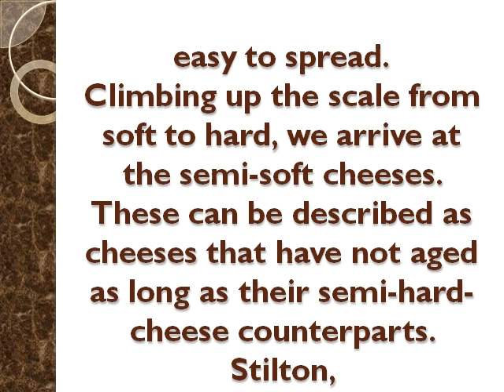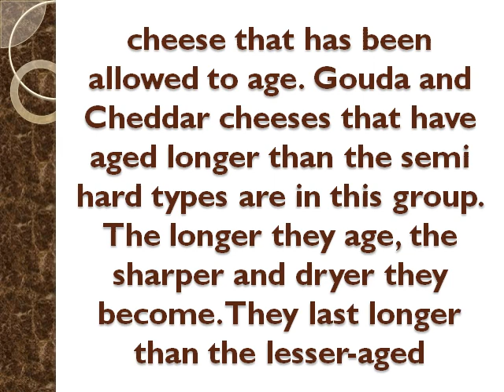Cheese Delights from Your Cheese Deli